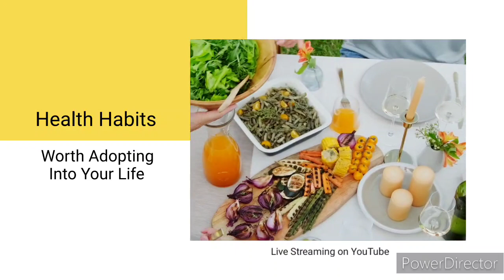😋😋 बिना आग के बनाए अंगारा रोटी /Angara roti made without fire 🔥🔥/ YouTubevideo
Angara roti made without fire 🔥 simple तरीके से बनाएं

Hello friends, welcome to my YouTube channel, today we will make Angara Roti, which we will make in injection, then we will know rice, and I have baby rice, we will mix it and make it, first of all we will mix it well and add oil to it. After mixing it, add it, after that mix it well, after that push it for some time, after that we will make tomato chutney to eat with it, so let's prepare, I am cutting tomatoes, after that oil in the pan After adding oil, we will make a very simple tomato chutney, then we will add oil, after adding oil, after adding oil, after adding gum, chillies are being cooked, let it be free, after that add tomato and mix it well after adding tomato. Do this and leave it for roasting, pour light water, add salt, add salt to it, then add turmeric powder and I see turmeric powder, after that it will make a big dog, after that it will be injected into it and the mill is mixing oil to make it soft.